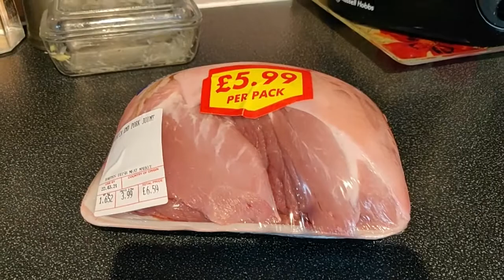adobo with Potato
pork
union
garlic
vinegar
soy souce
potato
ginger
salt